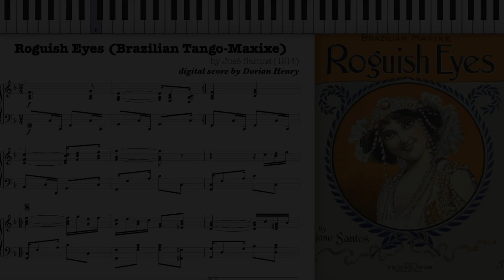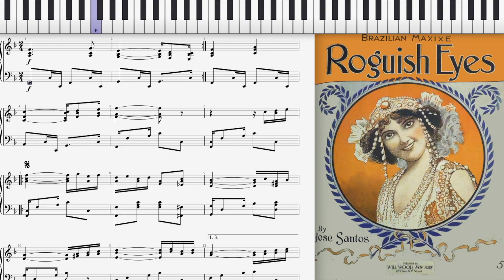Roguish Eyes by José Santos (1914, Maxixe piano)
Roguish Eyes (Brazilian Maxixe) by José Santos 1914